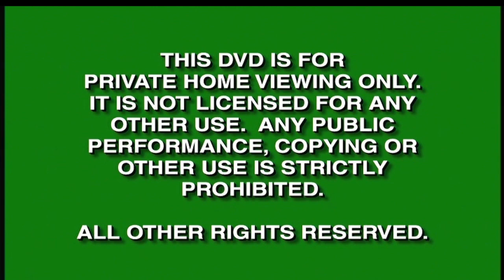Opening to My Son the Fanatic 2000 DVD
Distributor: Miramax Home Entertainment

List of contents:

1. FBI Warning screen
2. Miramax Home Entertainment logo
3. DVD menu
4. Miramax Films logo